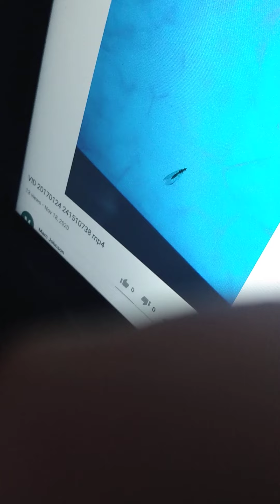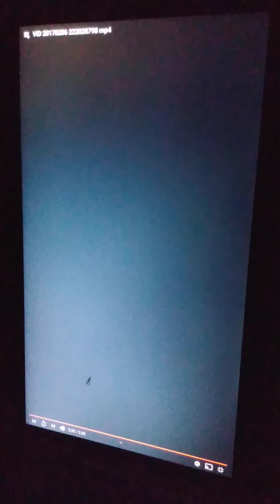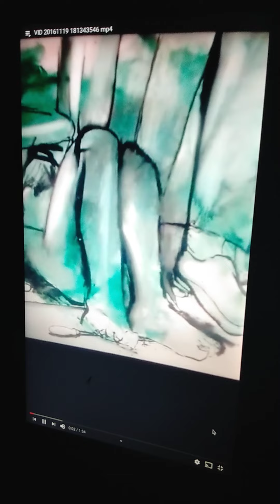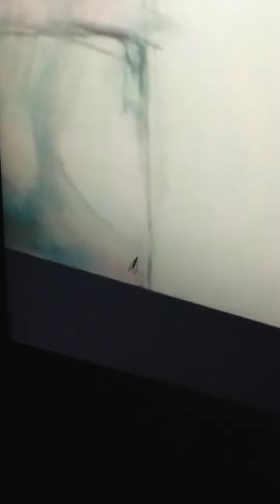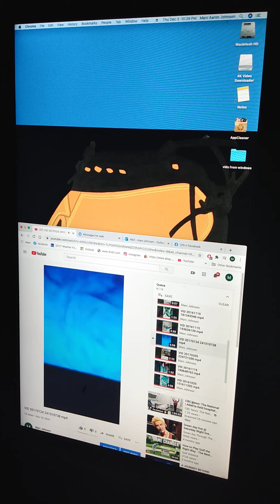black balls drawn two abreast knows